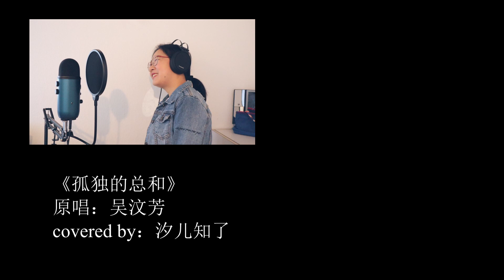【音乐】吴汶芳《孤独的总和》covered by 汐儿知了|何以笙箫默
原唱：吴汶芳
歌词：
如果我是一朵花 那又为谁而绽放
如果我是一只鸟 要往何处去飞翔
一颗星星的闪亮 不足以构成一个星相
一棵大树的总和 集结单一的重量
真理 腾空了孤寂 的环境
因为孤独的总和 让我们相互依偎着
拥抱彼此的感伤 即使不能拥有
我们是孤独的总和 所以相聚了
因你而起伏的感受 怎么挣脱